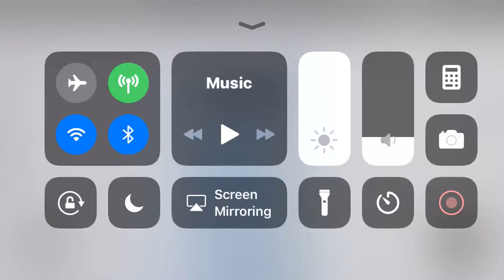KONE Traction elevator at Northpark Mall on ROBLOX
[filmed] 3/6/19

Brand: KONE
Fixtures: ?
Movement: Traction